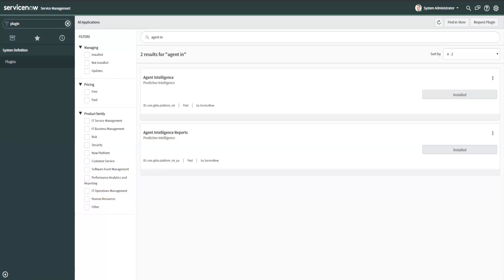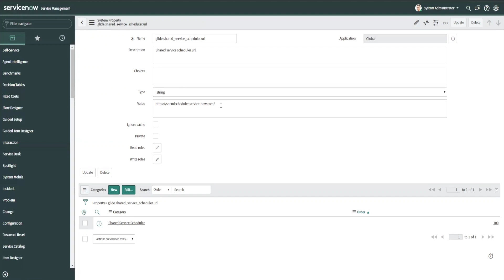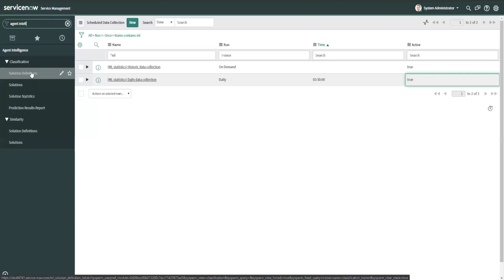ServiceNow Agent Intelligence / Predictive Intelligence Configuration | Share the Wealth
Tom Henckel of GlideFast Consulting gives an overview of configuring ServiceNow Agent Intelligence/Predictive Intelligence.

ServiceNow®Agent Intelligence is a platform function that provides a layer of artificial intelligence (AI) that empowers features and capabilities across ServiceNow applications to provide better work experiences. Agent Intelligence was renamed to ServiceNow Predictive Intelligence in the ServiceNow New York release.

ServiceNow Predictive Intelligence allows employees to focus on more meaningful and satisfying work with machine learning solutions that boost their abilities.